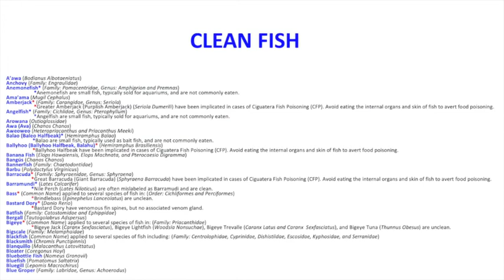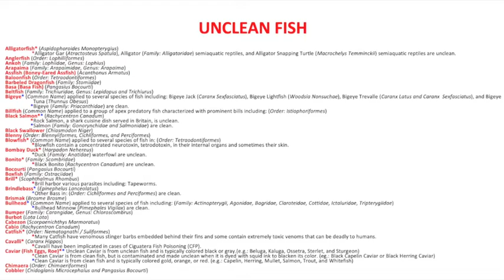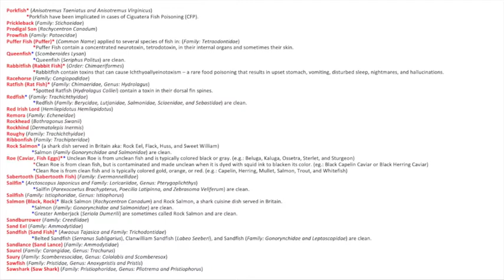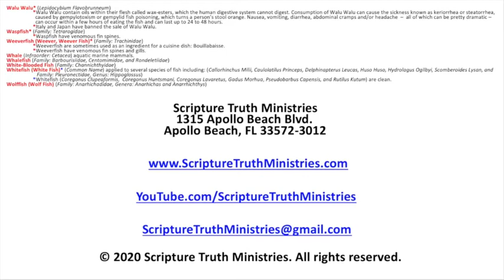CLEAN AND UNCLEAN FISH LIST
CLEAN AND UNCLEAN FISH LIST, compiled by Scripture Truth Ministries. If you are looking for the common clean and unclean kosher-certified rabbinical fish list, you won't find it here. We believe that rabbis have erred greatly in their teachings of clean and unclean fish (Ezekiel 22:26), particularly regarding the Hebraic word for "scales" - "qasqeseth," which fully translated into English means the overlapping, shedding scales that cover the entire bodies of fish. Many fish with embedded scales or partially scaled fish are considered "clean" by most kosher-certified rabbinical authorities. Scripture Truth Ministries' research on embedded scaled and partially scaled fish, such as tunas, flatfishes, groupers, and jacks with scutes has confirmed that these types of fish are unhealthy and are often dangerous to eat, and are thus unclean.